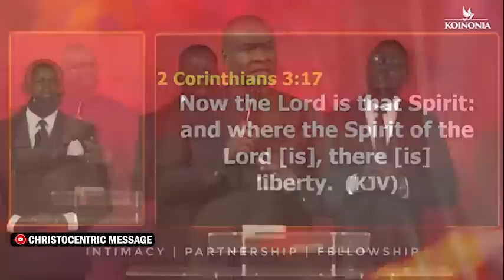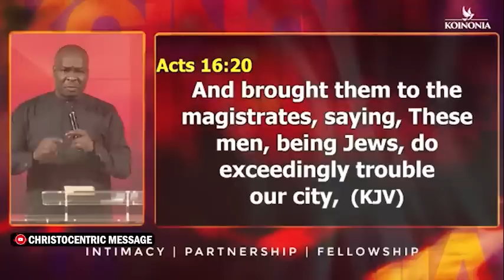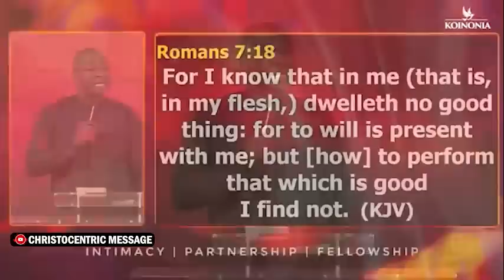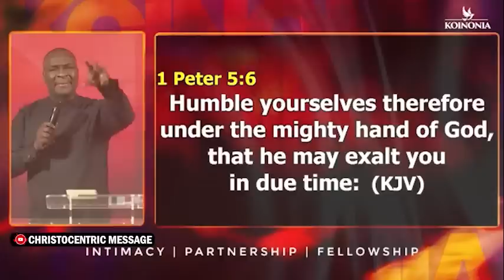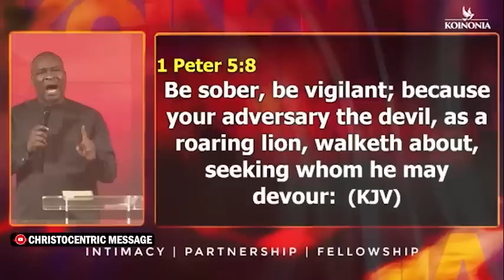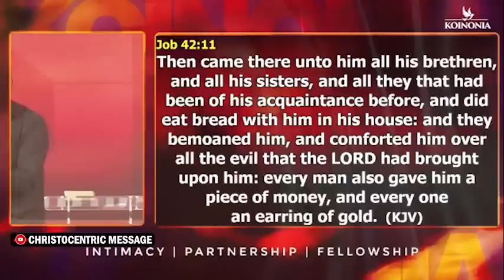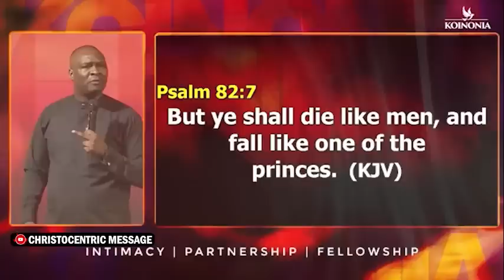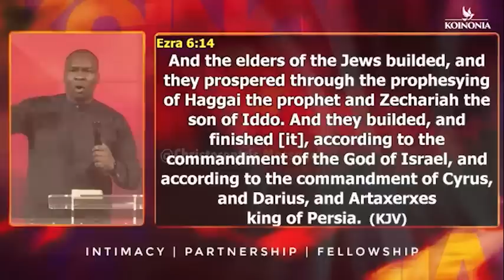[Full Message] DELIVER US FROM EVIL WITH - APOSTLE JOSHUA SELMAN | Koinonia Global